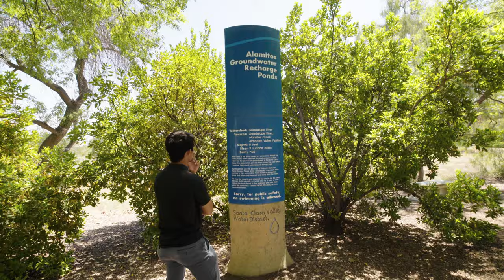Alamitos and Alviso Outdoor Classroom Video (ESP)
Take the journey of the Guadalupe River as it travels from headwaters to the Bay, passing through Valley Water Headquarters Alamitos outdoor classroom and Alviso outdoor classroom.  Human-created environments such as cities and roads are linked to and intertwined with the natural world. Sometimes it can be hard to see the natural world within a human-created environment, but nature is always present and plays an important role in the lives of all living things - including us. Here are some examples of the natural world and human-created environments interacting and coexisting.